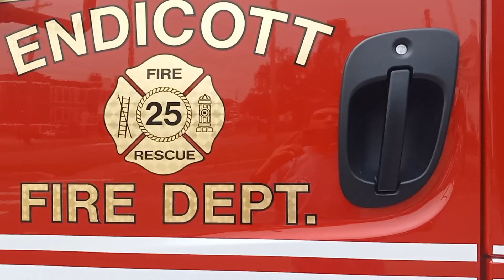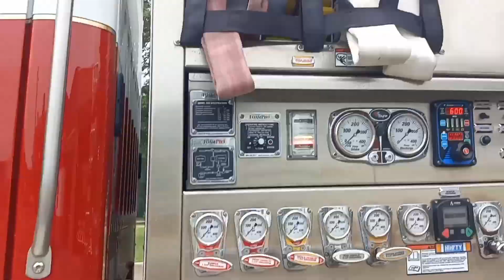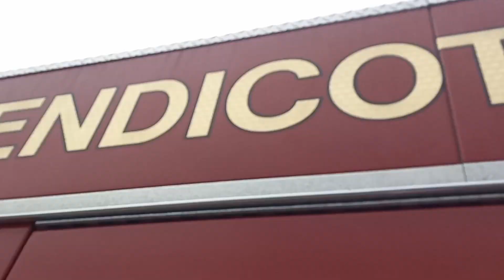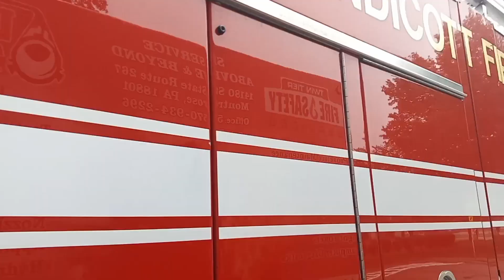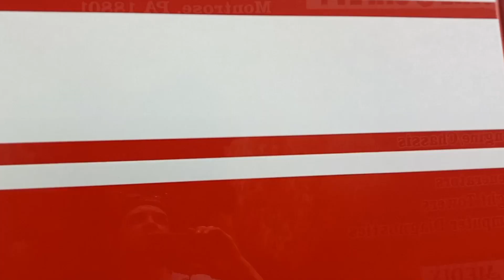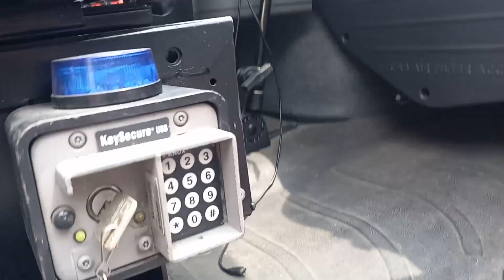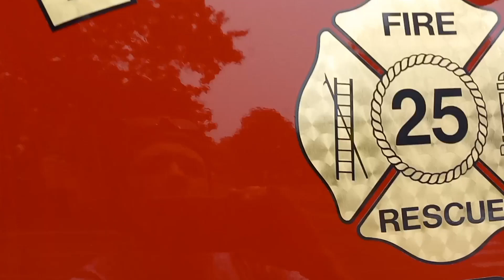Walk Around of Endicott NY Squad 21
Squad 21 is a a 2021 Freightliner/ Tyone